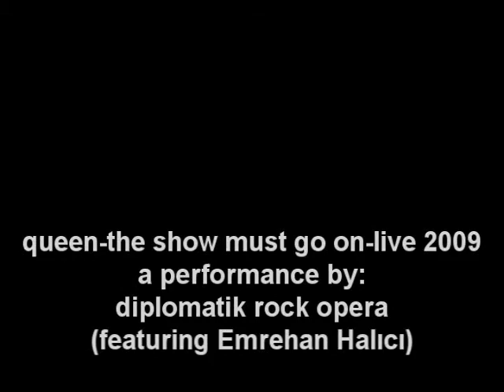Queen The Show must Go On Live 2009 performed by Diplomatik Rock opera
Emrahan Halıcı Ankara Müzisyenleri Artun Ertürk&Diplomatik Rock Opera Otdu